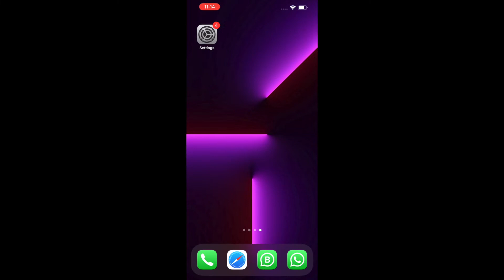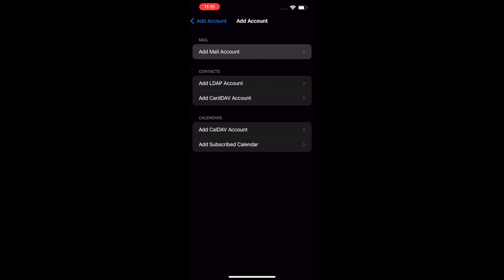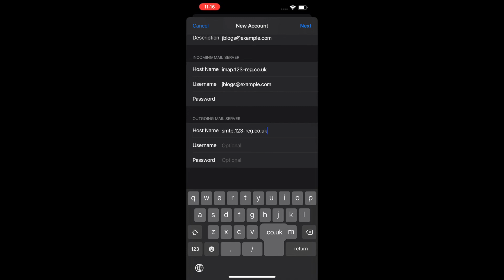How to Set Up 123 Reg Emails on an iPhone - Step by Step Guide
In this step-by-step guide, we’ll show you how you can set up your 123 Reg email accounts on an iPhone in just 10 simple steps. Let’s go!